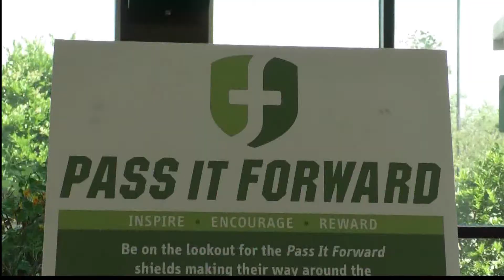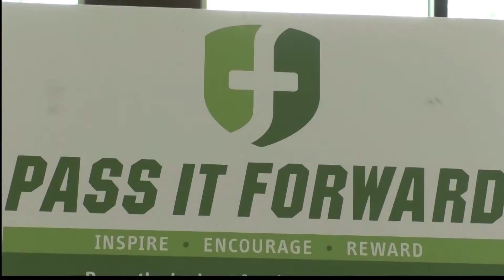Kindness In Action September 4, 2018